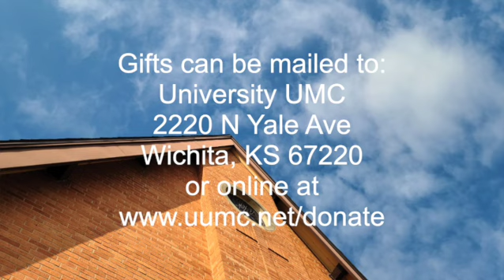May 1, 2022